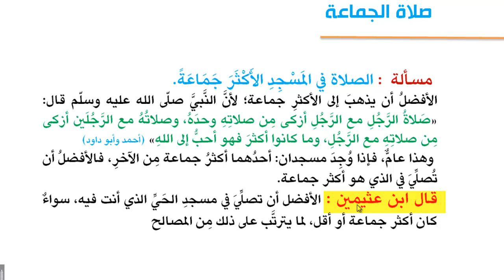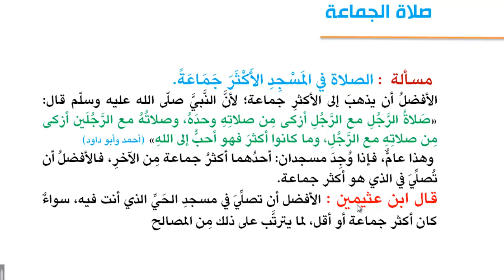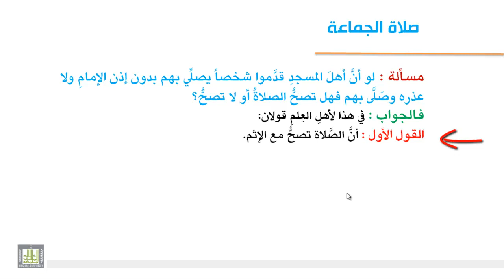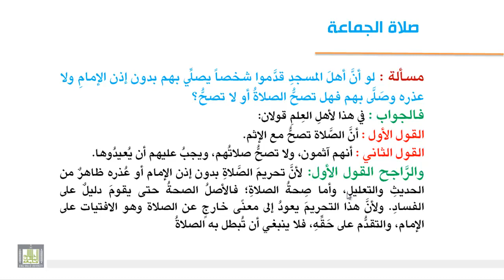فقه العبادات - مسائل في صلاه الجماعة 1